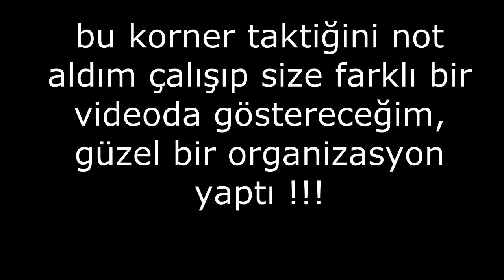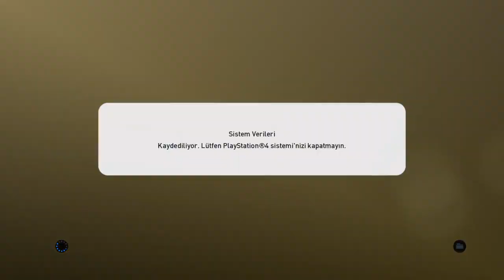AVRUPA 10.SU İLE MAÇ YAPTIM ! | PES 2019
Herkese selam bugünkü videomda sizlere pes 2019 oyununda avrupa sıralamasında üstlerde olan bir oyuncuyla yaptığım maçı sizlerle paylaştım. Oyunun 2 tarafa da gelip gittiği bu harika maçı bakalım kim kazandı ?

1478 VS 1048 ONLİNE KLASMAN MAÇI | ONLINE MATCH | PES 2018